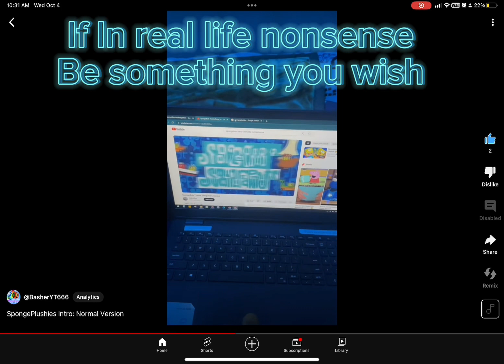The Ultimate SpongePlushies Intro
Song used during the video

Alexander Rose Music- SpongeBob SquarePants Epic Orchestra Cover
Gonz- SpongeBob SquarePants theme song Epic Orchestra Remake